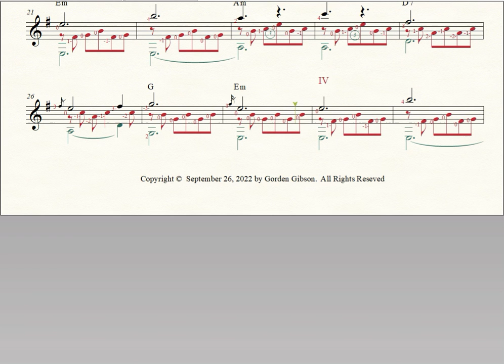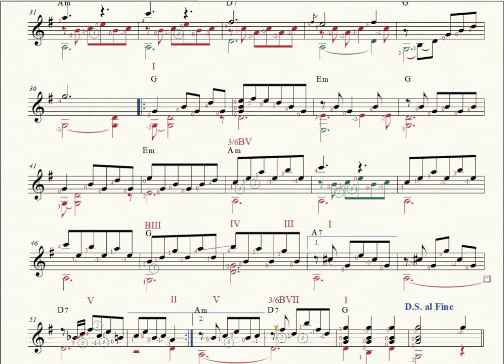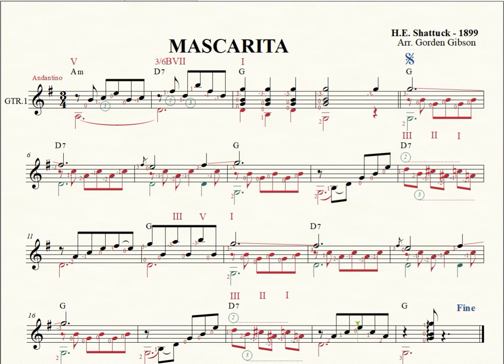Mascarita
Mascarita was composed by H.E. Shattuck in 1899 and arranged for guitar by Gorden Gibson on September 25, 2022. This score can be downloaded at "free-scores.com" .